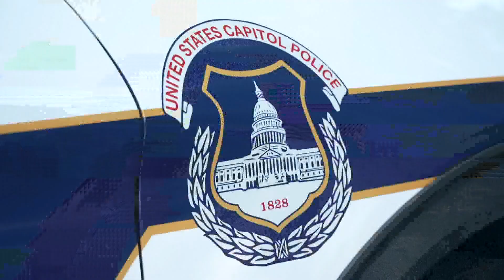RNC headquarters evacuated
Police investigated a piece of mail that contained two vials of blood.